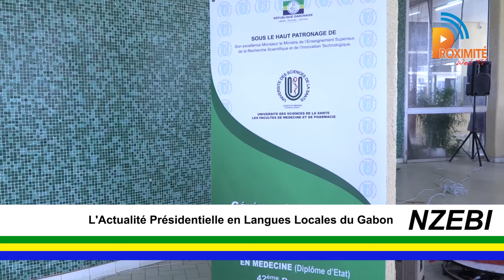L'ACTUALITÉ PRÉSIDENTIELLE EN LANGUES LOCALES DU GABON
Langue : NZEBI